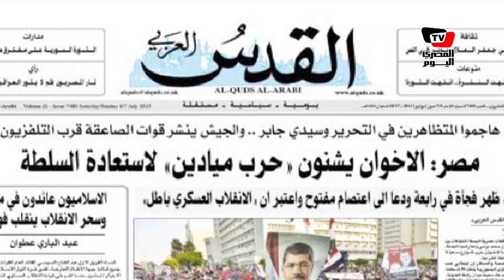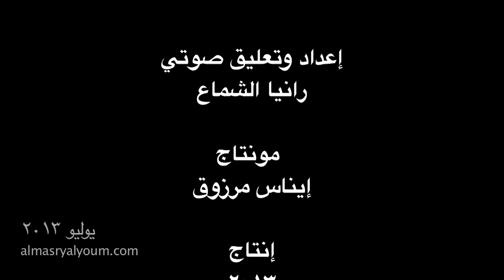مصر في الصحافة العالمية - ٦ يوليو ٢٠١٣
تابع معنا أهم عناوين الصحافة الأجنبية والعربية، يوميا، من السبت للأربعاء، على تلفزيون المصري اليوم.

مونتاج: إيناس مرزوق